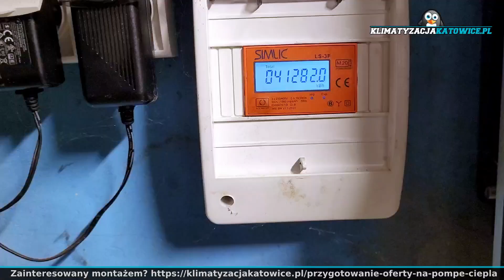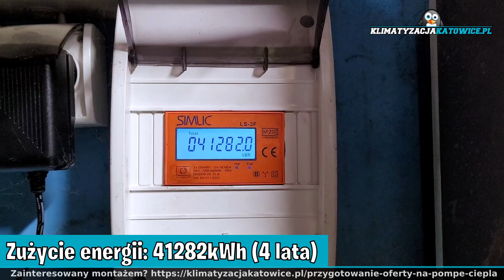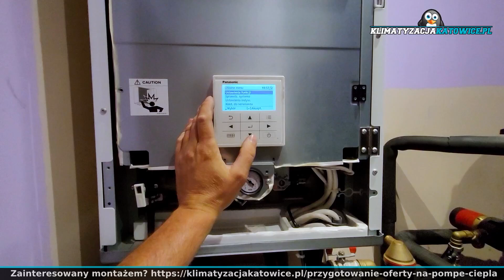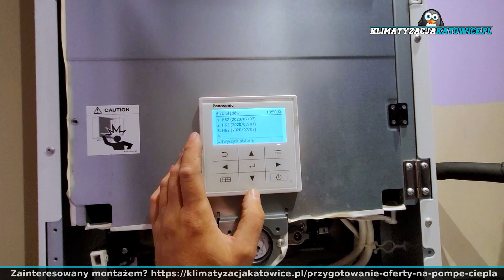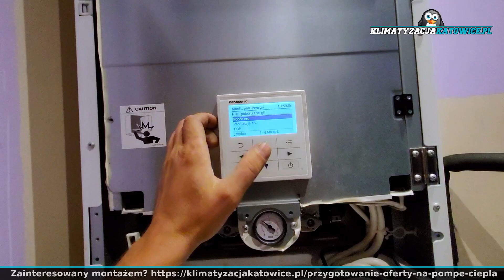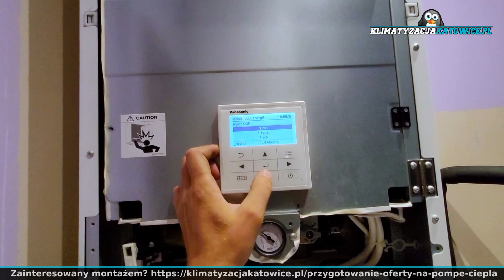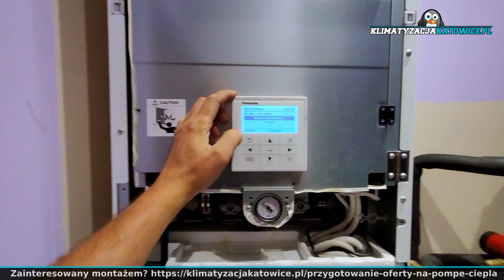T-CAP 12kW + GRZEJNIKI - Zużycie, Produkcja, COP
Cześć
Zapraszam na kolejny film przedstawiający realne zużycie i produkcję energii przez pompę ciepła. Tym razem T-CAP o mocy 12kW w domu o powierzchni ok 250m2
Ogrzewanie grzejnikowe